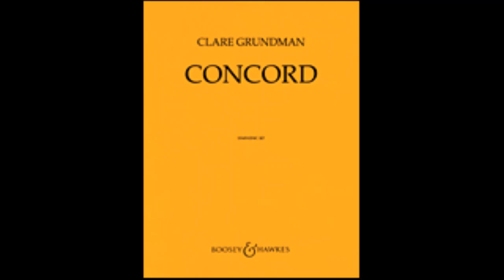Concord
系       列：室內管樂團 Concert Band
作       曲：Clare Grundman
演奏級數：4.0
演奏時間：04:46
出版公司：Halleonard
商品編號：HL48006870

樂曲解說
Commissioned by the United States Marine Band, this impressive work stands the test of time with inventive settings of three traditional tunes from colonial New England: The White Cockade, America and Yankee Doodle. Dur: 5:00

👉LINE：@canonmusic
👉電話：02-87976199